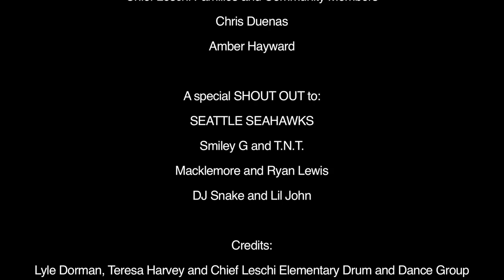Seattle Seahawks Spirit Chief Leschi Pride!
Tribal school shows their pride, Chief Leschi Elementary School supports the Seattle Seahawks